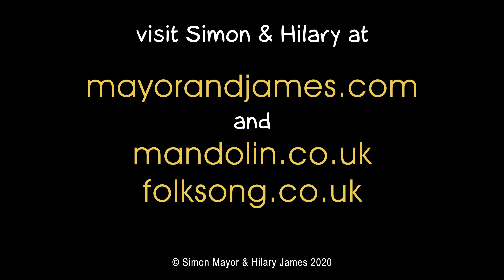Simon Mayor & Hilary James - CMSA Concert In The Clouds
Simon Mayor & Hilary James - lockdown concert for The Classical Mandolin Society Of America, November 2020.

The Dark & Slender Boy / Molly On The Shore / Temple Hill (trad arr Mayor/James) 26'42
Melancholy Blues (Bloom/Melrose) 30'04
Zapateado (Sarasate arr Mayor/James) 33'32
Hunt The Squirrel & Long Odds (trad arr Mayor/James) 37'04
Out-take: Zapateado 40'37